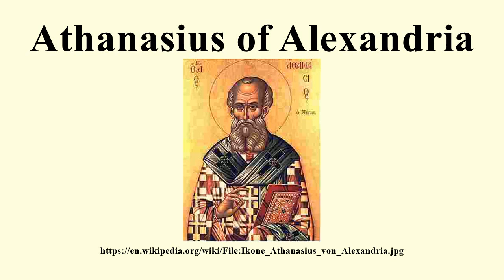Athanasius of Alexandria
Image-Copyright-Info